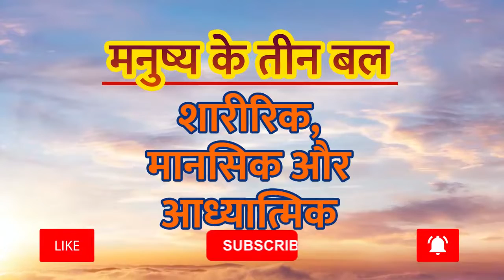असली बलवान कौन ? लक्ष्य प्राप्ति में जिद्दी होना चाहिए क्योकि! M047